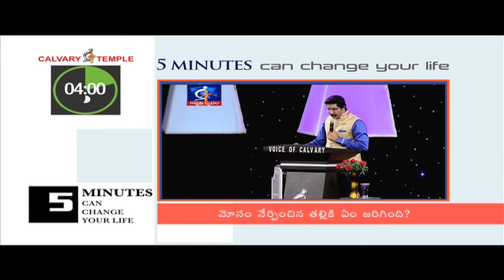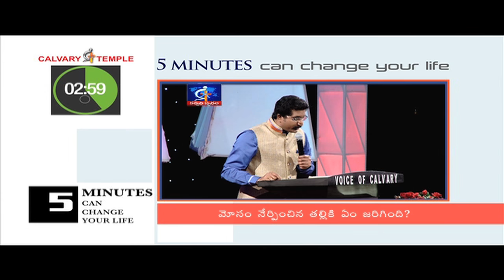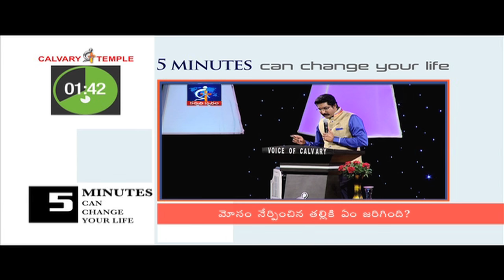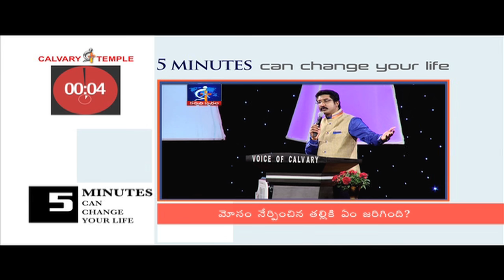What happened to the mother, who taught cheating?